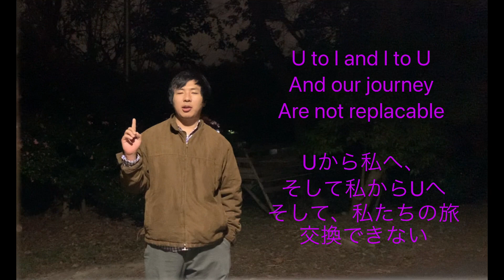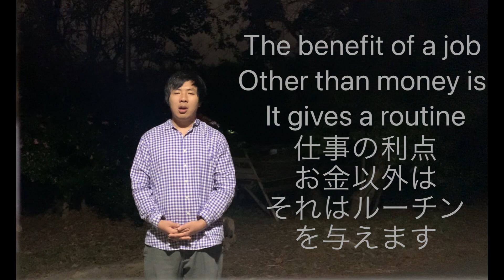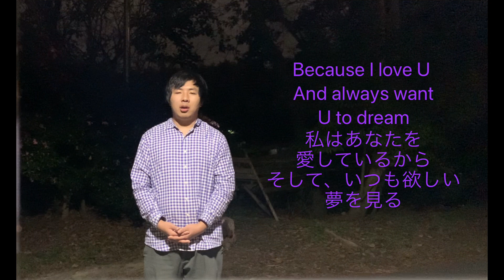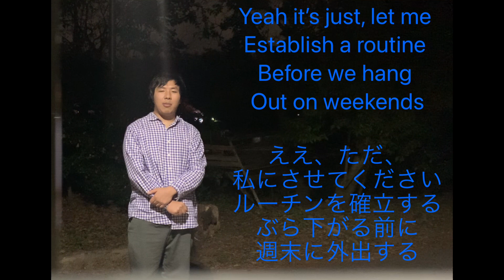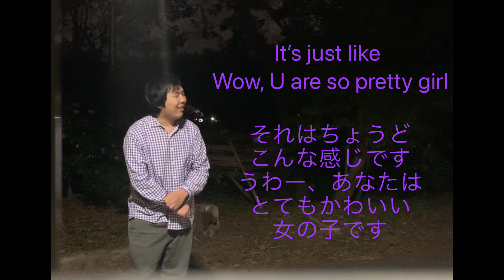我が名は Kino Ren! And I am making a new album for U to dream to, girl from another galaxy ^^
Do U enjoy wearing eyepatches?
眼帯をかぶるのが好きですか？